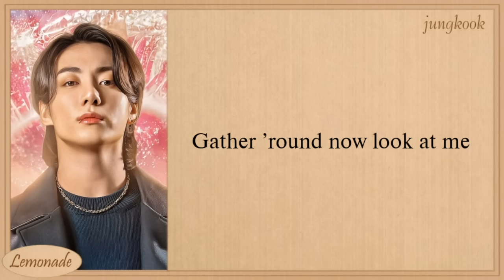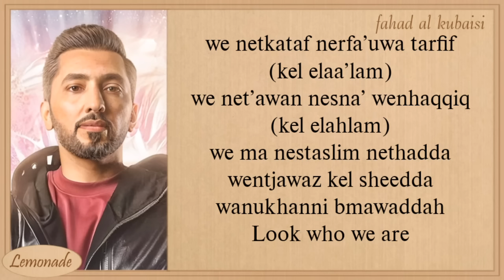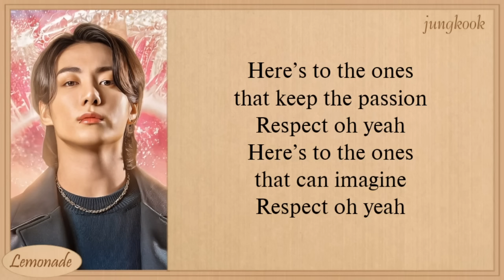BTS JungKook Dreamers (feat. Fahad Al Kubaisi) Lyrics (FIFA World Cup 2022 Soundtrack)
jungkook dreamers fifa world cup qatar 2022 easy lyrics
jungkook dreamers fifa world cup qatar 2022 color coded lyrics